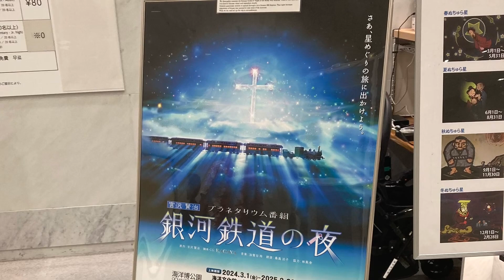Japan 6th Vlog: 6/11